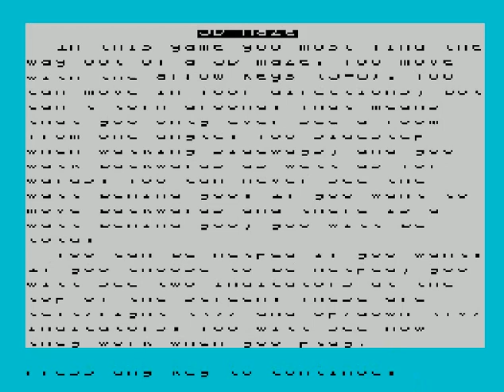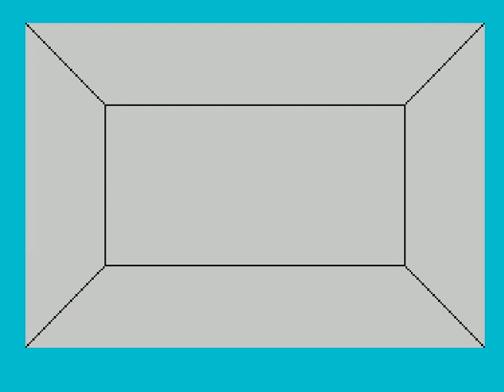3D Maze (ZX Spectrum)